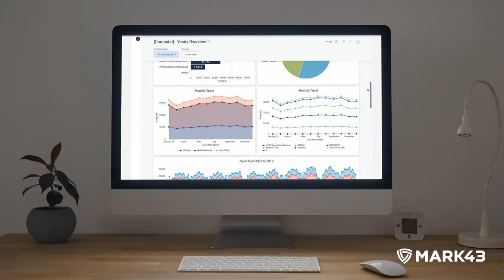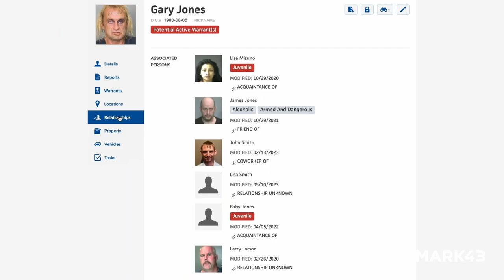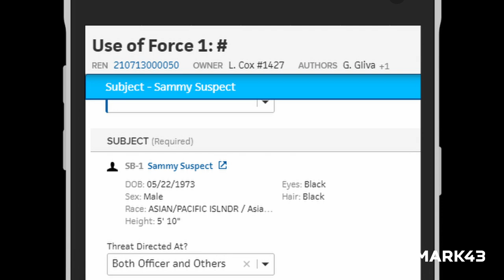Customer Stories: Kathleen O'Toole, Former Boston Police Commissioner and Seattle Police Chief